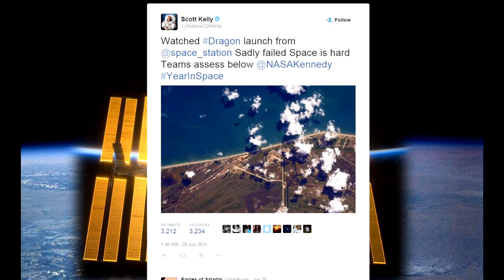Space Station Live: First 100 Days of the One Year Mission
In a live interview from on board the International Space Station, NASA Commentator Dan Huot talks with Expedition 44 Flight Engineer Scott Kelly as he nears 100 days in orbit on his One Year Mission.  Kelly talks about managing supplies on board in the wake of the loss of two recent supply ships and the anticipation about arrival of a new Russian cargo vehicle scheduled to launch later today, the busy science agenda facing him and his crewmates, and his feelings about the progress of his One Year Mission.